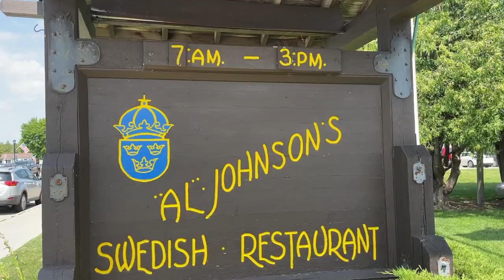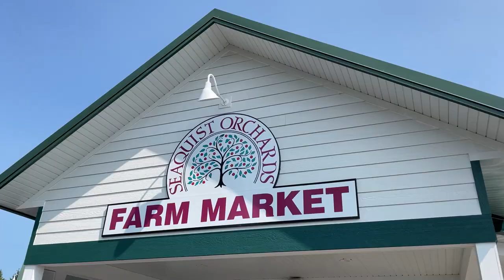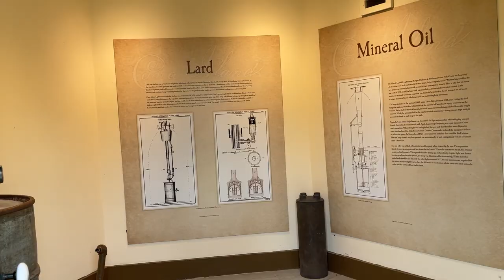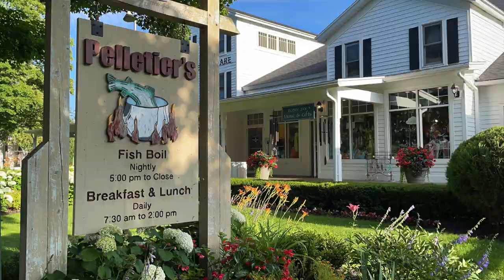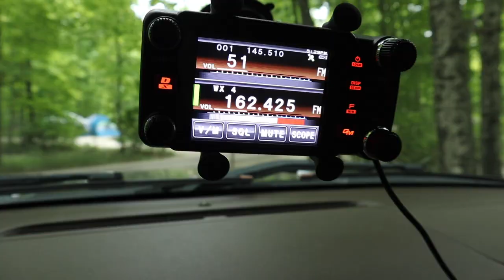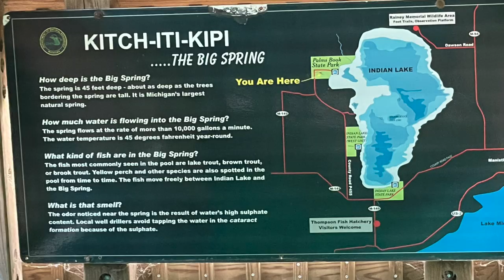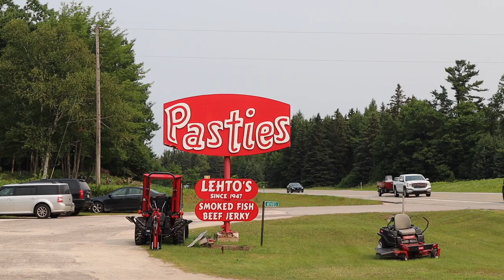Hiker Trailer takes on Peninsula State Park & U.P. of Michigan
We continue of adventure in Door County Wisconsin then into the UP (Upper Peninsula) of Michigan.

Renards Cheese
Door County Artisan Cheese
Door County Winery
Woodward Market

Bike place
Restaurants:

** Quantities Limited - We will donate $1 for each item ordered this summer to Feeding America

*We are a participant in the Amazon Services LLC Associates Program, MoonFam, Jackery, and Mattress Insider affiliate advertising programs designed to provide a means for us to earn fees by linking to Amazon.com and affiliated sites. We appreciate your support.